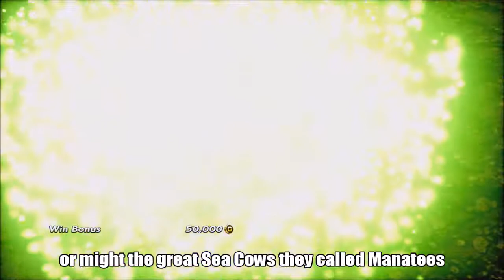Tekken Turmoil Arcade Mode Swimsuit Battle featuring Nina | Tekken 7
Nina is ready to hit the beach and her enemies while showing off her new swimsuit.